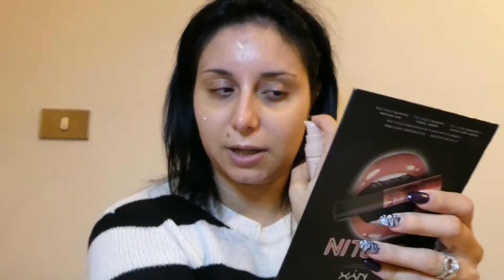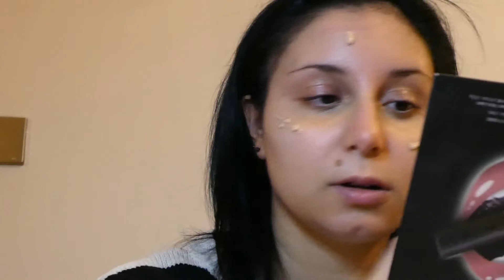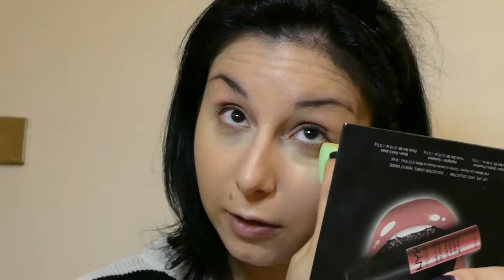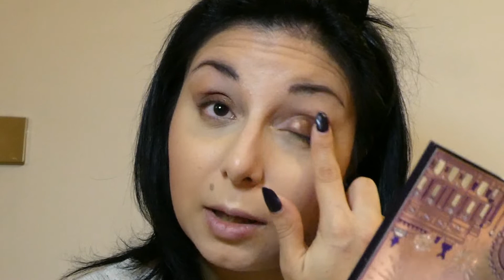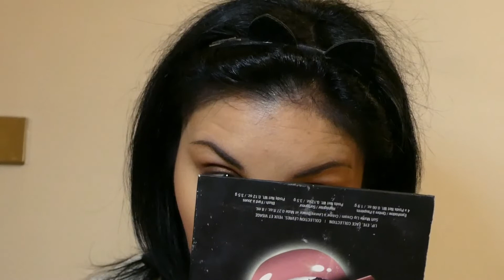I miei followers scelgono il mio makeup 😱| Cliomakeup, By Terry, She glam, Patrick Ta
Ciao a tutti! ☺️ Come avrete letto dal titolo, i protagonisti di questo video sono i miei seguaci di Instagram, che tramite sondaggi hanno scelto i prodotti da farmi usare.